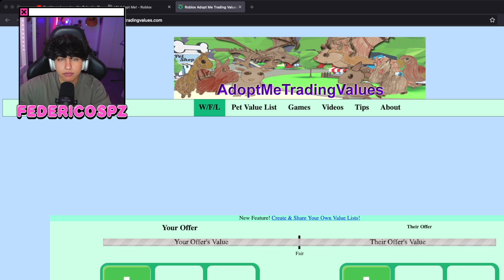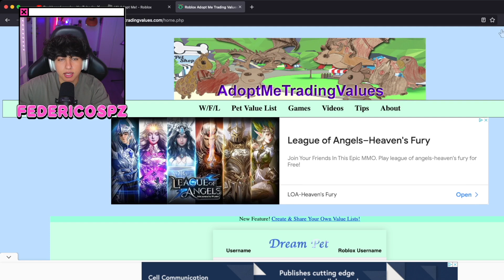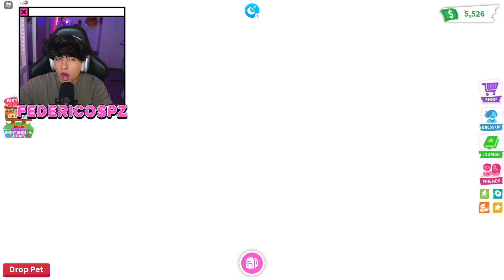*AGGIORNAMENTO COMPLEANNO* Compro La NUOVA UPLIFT BUTTERFLY 2022 Su ADOPT ME | Roblox Adopt Me Ita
Ciao a tutti, In questo video compro la nuova uplift butterfly 2022 su ADOPT ME!

► VIDEO PRECEDENTE →

ISCRITTI: 67.000